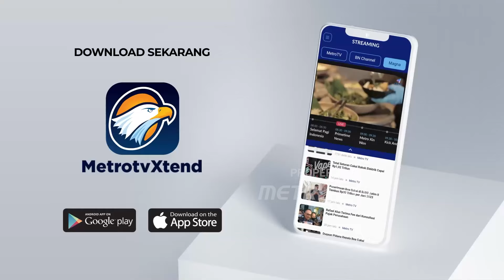Dua Polisi Aktif Perkuat Tim U 23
MetroTV, Kemenangan Garuda Muda atas Korsel membuat peluang lolos ke Olimpiade Paris 2024 semakin terbuka lebar. Sesuai regulasi, tim yang melaju ke semifinal Piala Asia U23 2024 berpotensi tampil di cabor sepak bola Olimpiade 2024 Paris pada 26 Juli-11 Agustus 2024. Namun, terdapat beberapa syarat yang mesti dipenuhi, termasuk oleh Indonesia.